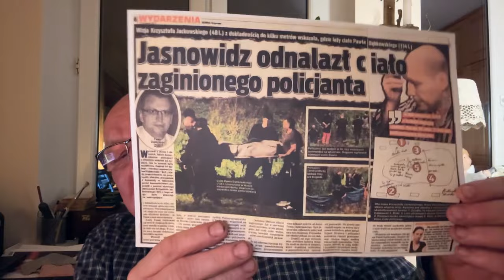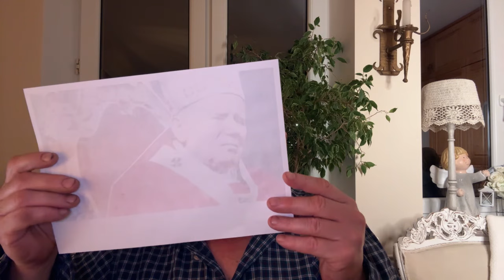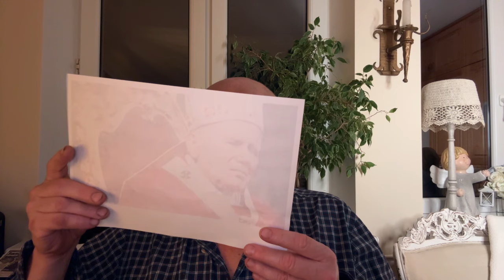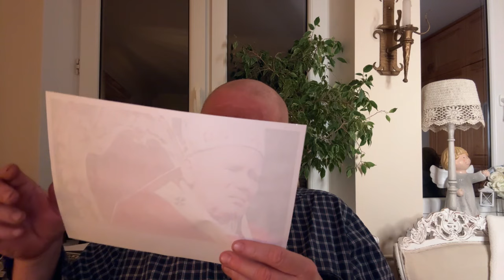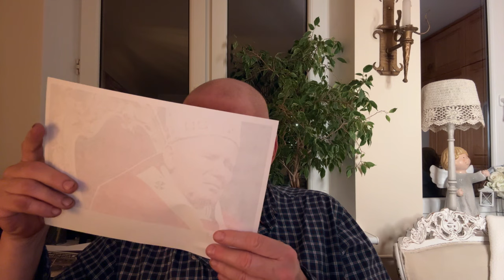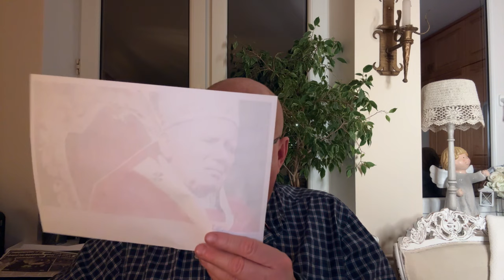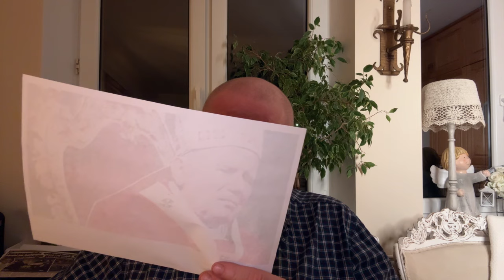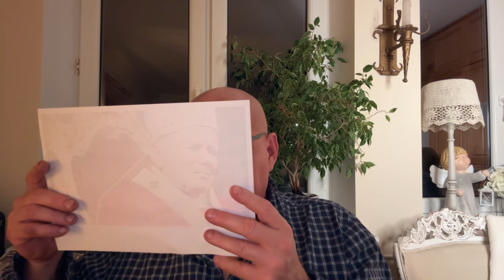Jan Paweł ll - Moje Poczucie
Zapraszam wszystkich słuchaczy do obejrzenia filmu - POZA MATERIĄ -